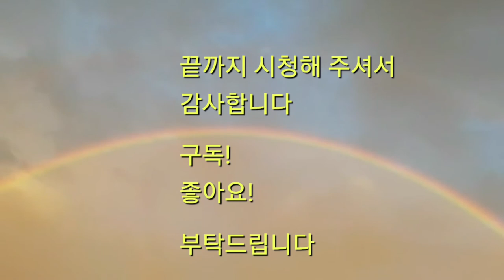황새와 이중 무지개 보러 왔다왔어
이중무지개가 앞산에 펼쳐저 있는데 어디선가  갑자기 나타난 황새는  외로이 서성인다